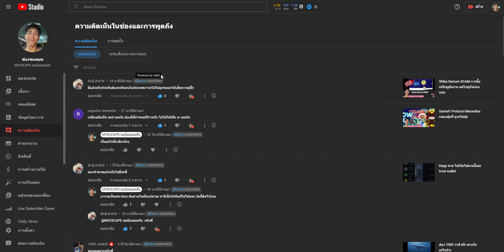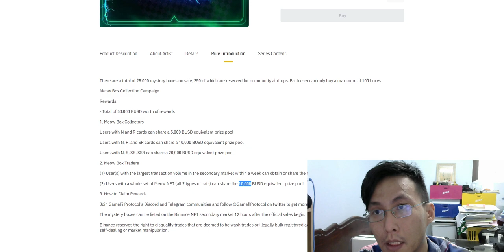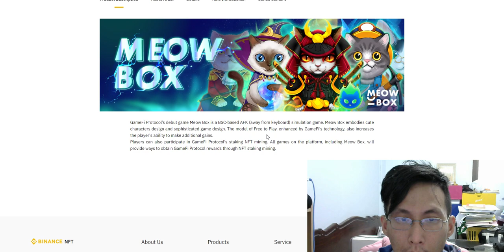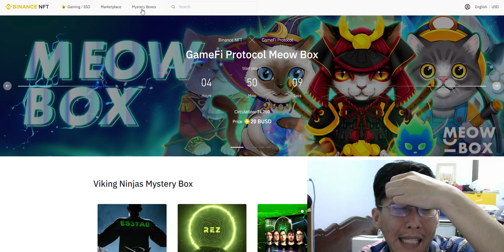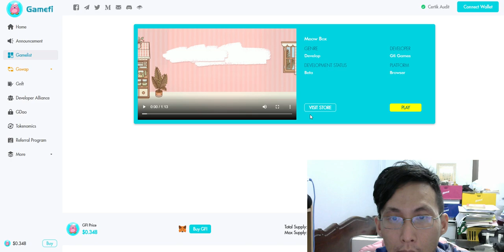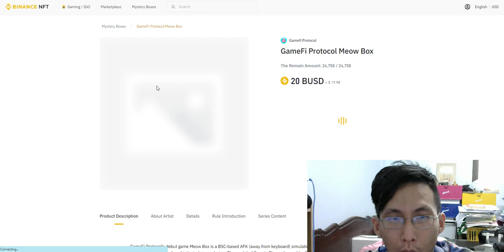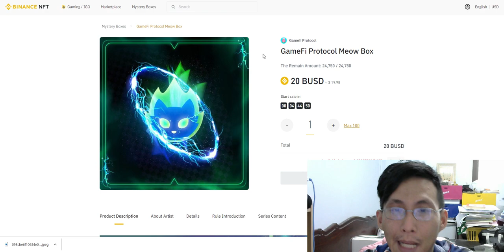GameFi Protocol Meow Box แม้มันจะเกลือ แต่ก็ต้องมาบอกเวลา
4 ชั่วโมง 44  นาที เกือบๆทุ่มหนึ่ง

เทคนิคการซื้อกล่องของผม ไม่ใช่คำแนะนำทางการเงิน ซื้อมาไม่เปิดถ้าไม่ชอบหรือไม่คุ้น เอาไปขายต่อทันที สำหรับกล่องที่มีแววรุ่งราคาจะพุ่งแบบฉุดไม่อยู่
ความเสี่ยงของกล่องที่จะเปิด อยู่ที่ความน่าจะเป็นกับดวงล้วนๆ  อย่าคิดว่าจะได้SSR SR เด็ดขาด คิดเสมอว่าจะได้เกลือและเกลือ เพื่อความสบายใจในการลงทุน

กล่องอยู่ที่ความชอบนะครับ ไม่แนะนำสำหรับคนที่เข้าไปเพื่อเก็งกำไรอย่างเดียว เพราะเช่นกล่องนี้ ต่อให้เป็นN ก็เอาเข้าไปเล่นในเกมได้ แต่ราคามันอาจจะไม่มากอย่างที่คิด

กล่องนี้เกลือมากสำหรับรางวัลที่จะได้ สำหรับใครอยากเข้าไปเล่นตัวเกมลองดูก่อนนะครับ